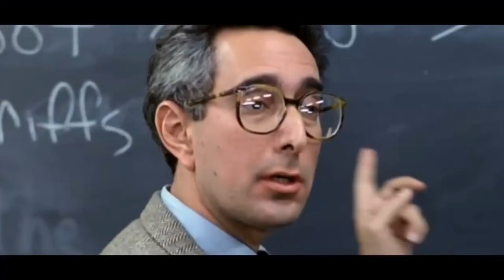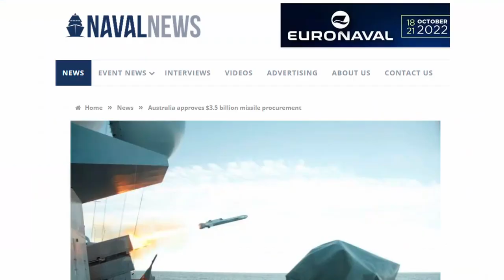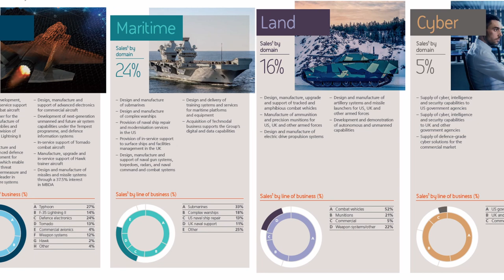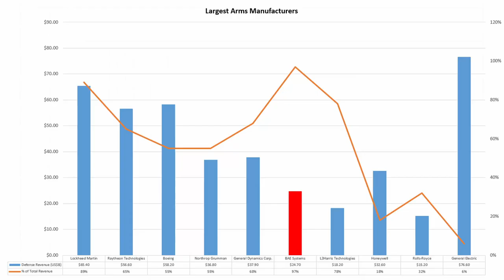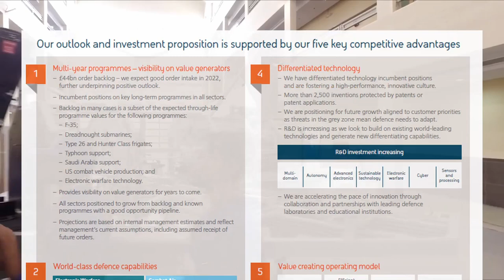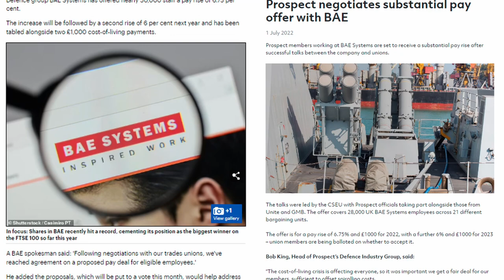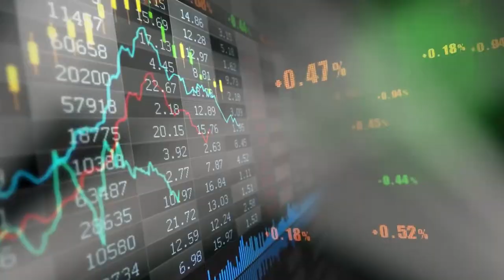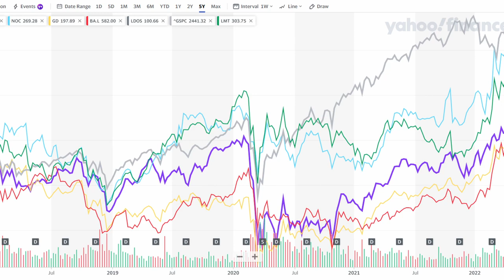BAE Systems (BA) - The Value Play in the Defence Industry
Part 2 of 3 from my defence industry deep dive, I explain why BAE systems are the VALUE play and what actions I'm taking on one of my longest held positions.

00:00 - Intro
00:26 - Synopsis
02:20 - The Breakdown
05:45 - The Financials
07:55 - The Breakdown
09:35 - Credits